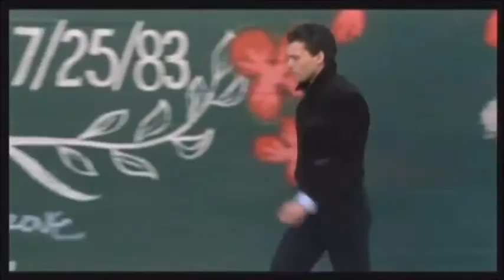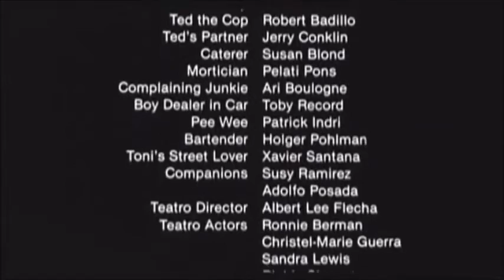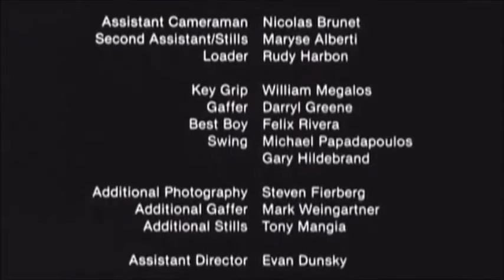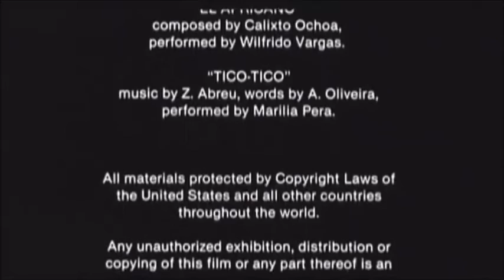Mixed Blood - Part 7 of 7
Mixed Blood 1984